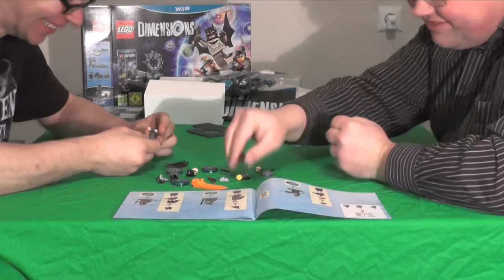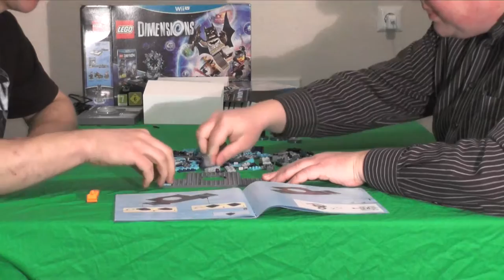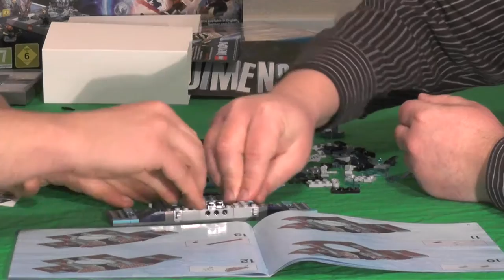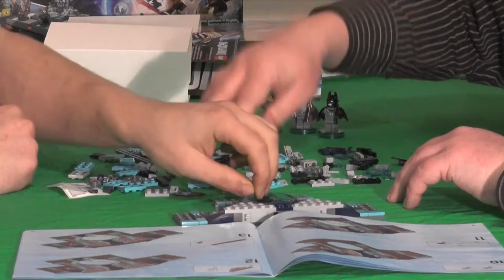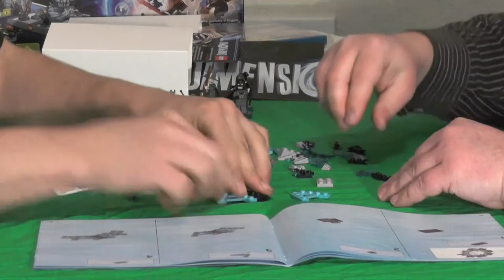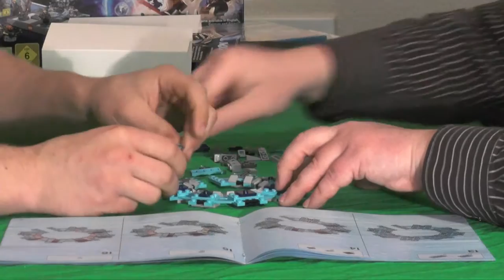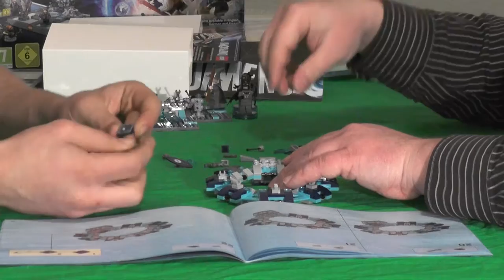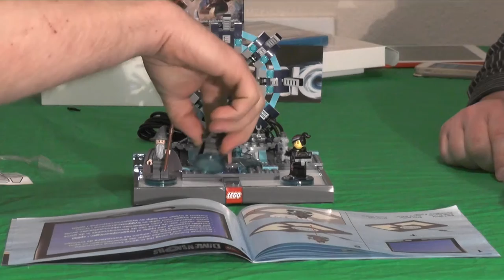Let's build "Lego Dimensions" 01 - Starter Pack